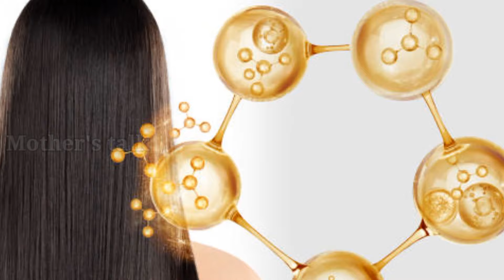മുടി കൊഴിച്ചിൽ മാറാനും മുടി വളരാനും ഈ ഭക്ഷണങ്ങൾ കഴിച്ചാൽ മതി | Biotin Rich Foods Malayalam